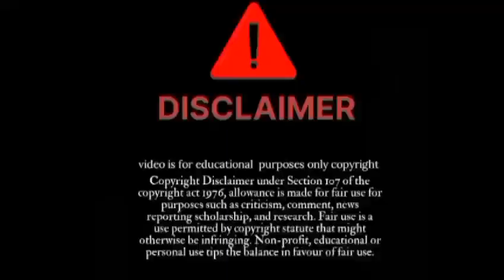जबरदस्त रुला दिया सबको इस लड़के ने | tum to thehre pardesi | indian idol season 14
your query.

this song : singer Attaullah Raja
credit by  & Indian Idol
set India

indian idol sony TV Sony live

Agar Kisi bhai ko is video se dikkat ho ya strike sambandhit ho to contact Kare